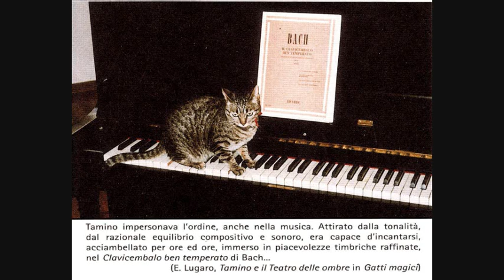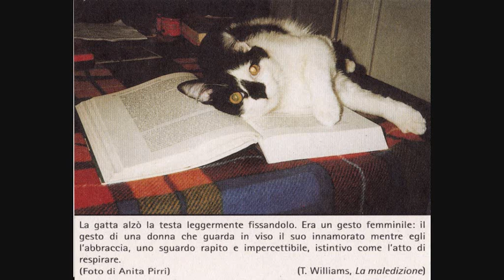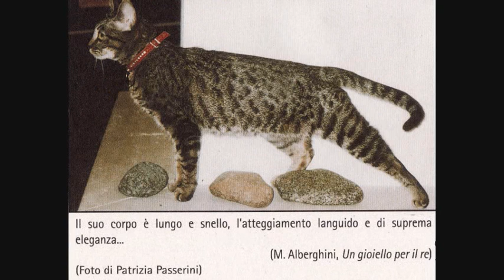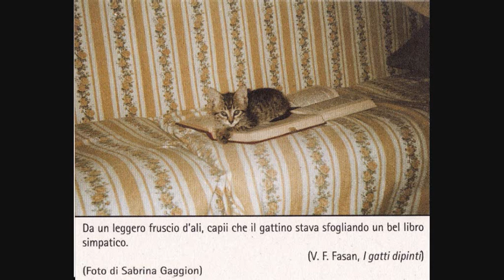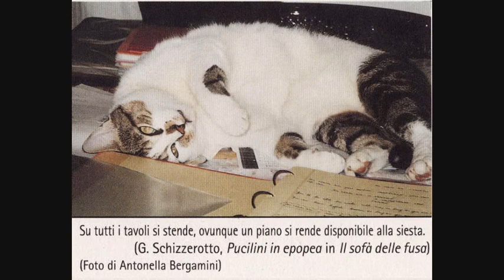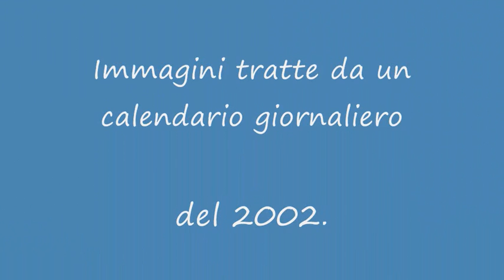Frasi e citazioni sui gatti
Queste sono solo alcune delle paginette di un calendario dedicato ai gatti, dove per ogni giorno venivano scelte immagini di gatti fotografati dai loro padroni, ed associate a frasi e citazioni su questi felini.
La qualità non è eccelsa, ricordo che era su carta riciclata, ma valeva la pena condividerlo con tutti voi.
Il brano, "Tiziano", è tratto dall'album Odissea Veneziana.